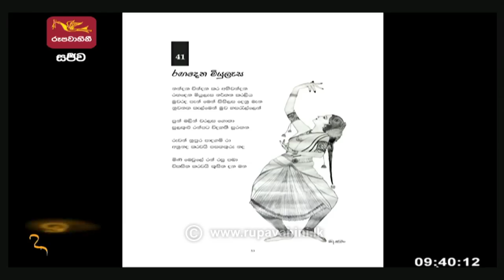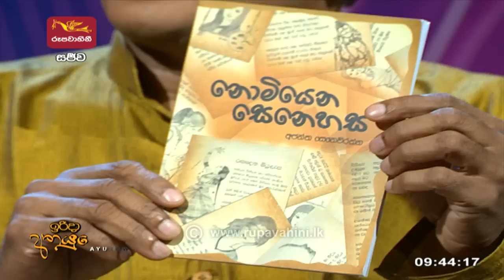Irida Ayubowan | 2022-10-02 | කරළිය රඟ දෙන රැජිනි සෙල්වනායගම් | Rupavahini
කරළිය රඟ දෙන  නර් තන රැජිනි රැජිනි  සෙල්වනායගම්